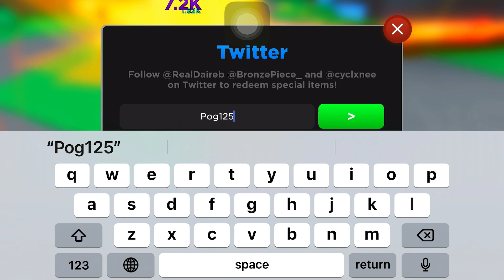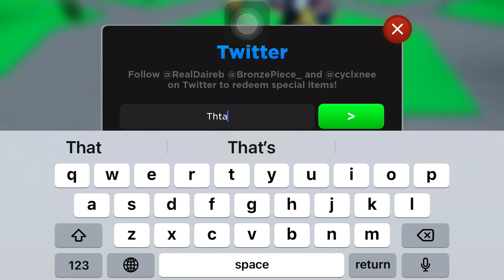[NEW CODES] Anime Fighter Simulator New UPDATE 4 CODE!